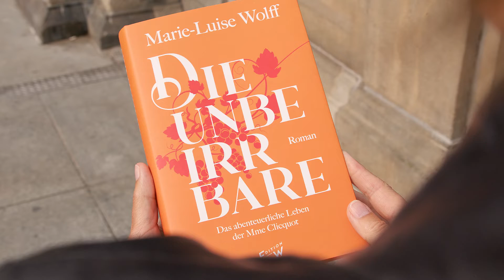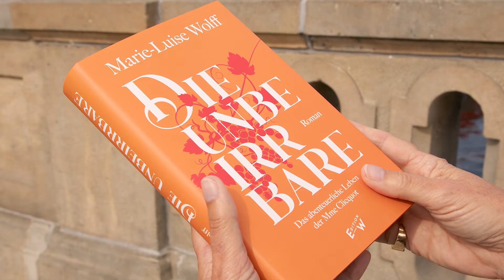Marie-Luise Wolff - »Die Unbeirrbare« |Trailer und Hintergründe zum Buch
Über Unternehmerinnen im 18. Jahrhundert weiß man so gut wie nichts. Die Unbeirrbare erzählt die Geschichte einer Frau im Frankreich jener Zeit in einer Ära politischer Umstürze, in der Frauen weitgehend rechtlos und im öffentlichen Leben unsichtbar waren. In dieser Atmosphäre wächst Nicole Clicquot-Ponsardin auf. Trotzt allen Schlägen des Schicksals, setzt sie zweimal alles aufs Spiel und errichtet mit ihrer Beharrlichkeit und Kraft ein Unternehmen, das bis heute existiert und floriert. Marie-Luise Wolffs spannender historischer Roman ist eine Hommage an eine Frau, die vor mehr als 200 Jahren mutig ihren Weg zur Selbstverwirklichung beschritten hat. Marie-Luise Wolff: "Natürlich präsentiere ich hier meine eigene Version der Geschichte einer faszinierenden Frau und schaue auf sie aus dem Blickwinkel meiner eigenen Erfahrungen als Unternehmerin."

Marie-Luise Wolff, geboren 1958, Studium der Anglistik und Musikwissenschaft, arbeitete in leitender Funktion in vielen bedeutenden Unternehmen (wie der Bayer AG, bei SONY und E.ON). Seit 2013 ist sie Vorstandsvorsitzende der ENTEGA AG sowie seit 2018 Präsidentin des Bundesverbands der Energie- und Wasserwirtschaft (BDEW). Bei Westend erschien 2020 "Die Anbetung. Über eine Superideologie namens Digitalisierung". Marie-Luise Wolff lebt in Darmstadt und Köln.